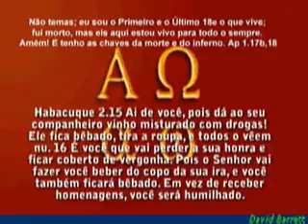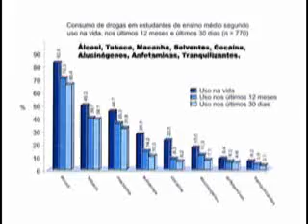Drogas, Licao9 3Trim2008 pte2, EvHenrique, EBD NA TV